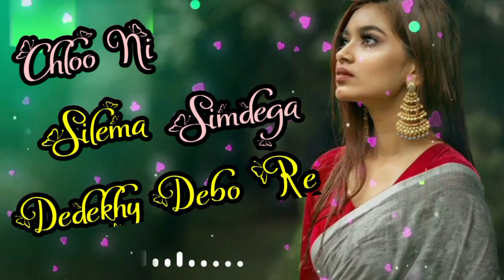thet Nagpuri Singer Aarti Devi WhatsApp status video 2021